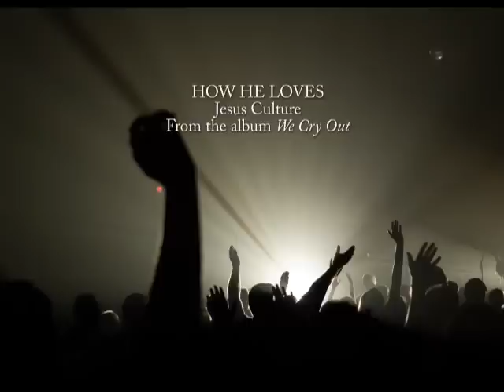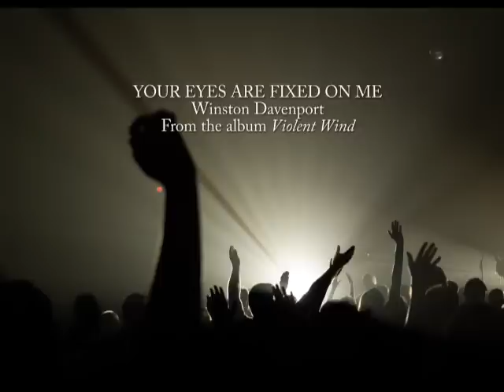Prophetic Worship Songs AWESOME MIX! (Jason Upton, Misty Edwards, Jesus Culture, Winston Davenport)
Enjoy a powerful hour worshiping to anointed prophetic music! This playlist includes songs by Jason Upton, Misty Edwards, Jesus Culture, and Winston Davenport!